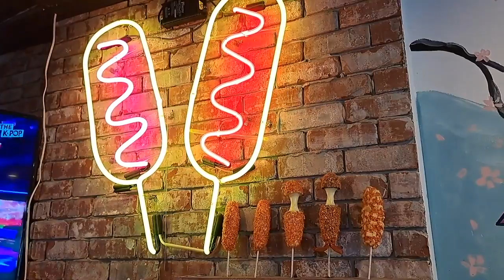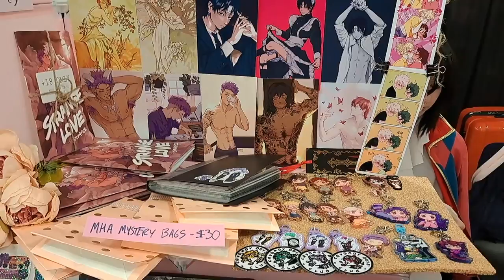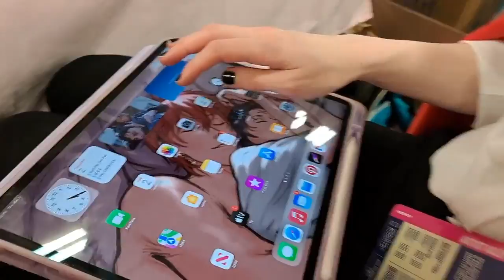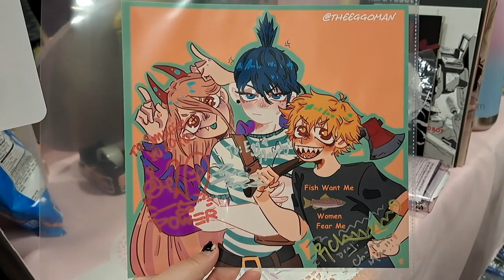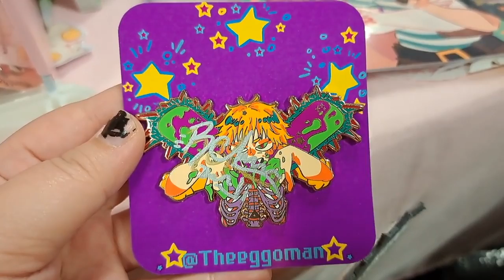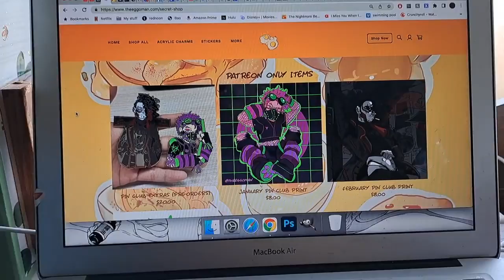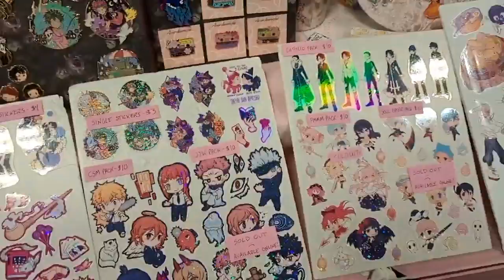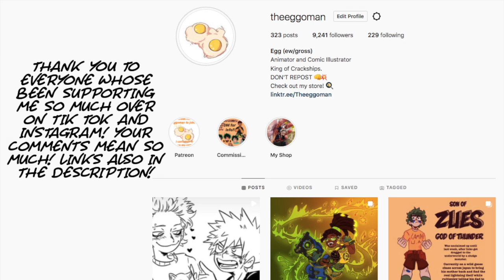✩Artist Alley at Emerald City Comic Con✩ Studio Vlog #24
Sorry for all the con vlogs, I have been hitting up so many conventions bc {suprise} I'm getting chest reconstructive surgery! It's a reduction instead of full on top surgery, but it's a big start and I'll finally be able to safely bind after I'm healed. [certain chest sizes are very dangerous to bind with and I've done a lot of damage to my ribs from it] I have saved up enough money from all the cons and commissions and work I've been doing, and I'll be editing all the vlogs while I recover from surgery.

Since I use copyrighted music in my animatics, almost none of my content is monetized, so if you're financially stable and want to support me, head on over to my Patreon! I've got exclusive webcomics, a bunch of extra artwork not found on my instagram or Tumblr, and sneak previews for all my animatics!